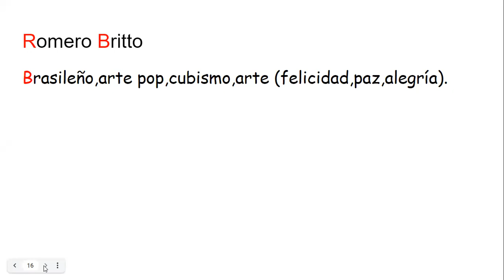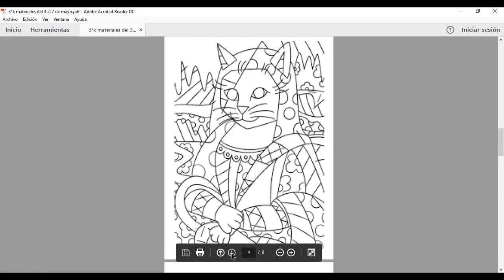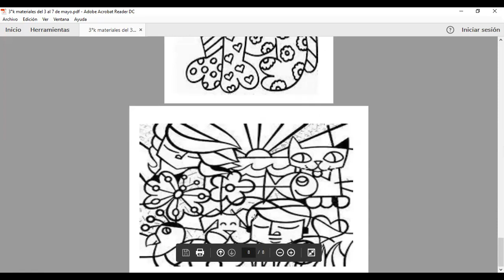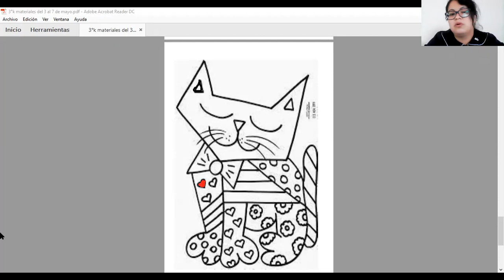arte -7 de mayo